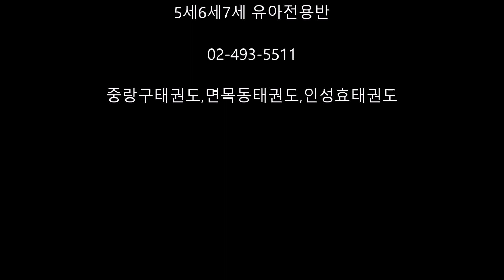레고만들기.중장비합체.방학특강.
여름방학특강 레고만들기